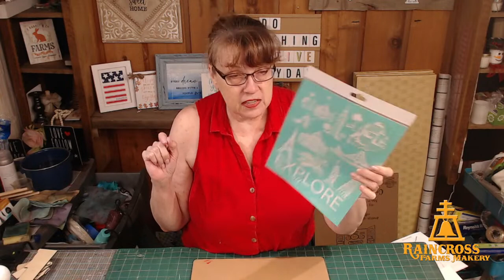July 23 Club--Explore Your World Photo Board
📸 Got vacation photos??  Let's use the July Club transfer to create a beautiful way to display them!  🗝Today's keyword is JULY.  Type it in the comments to be entered into our new weekly Happy Mail Giveaway! Drawing on July 16th!
💕 Be sure to give our video a heart❤ and LIKE/FOLLOW our page and SHARE the video!
🌎 To find out more about my Monthly DIY Subscription program,